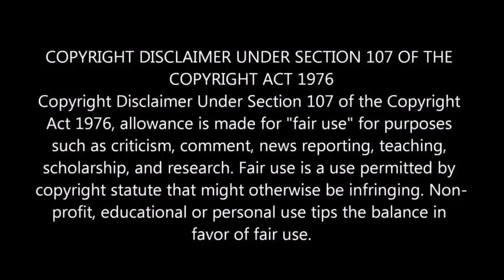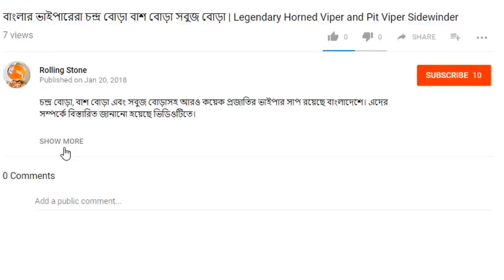পৃথিবীর সসবথেকে সুন্দর এবং আকর্ষণীয় ঘুঘু | রাজ ঘুঘু | World's Most Beautiful Pigeon Emerald Dove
রাজ ঘুঘু, সবুজ ঘুঘু বা বাঁশঘুঘু (ইংরেজি: Common Emerald Dove, Green Dove, Green-winged pigeon; বৈজ্ঞানিক নাম: Chalcophaps indica) কলাম্বিডি গোত্রের অন্তর্গত অত্যন্ত সুন্দর ঘুঘু পাখিবিশেষ। কোথাও কোথাও এরা পাতি শ্যামাঘুঘু নামেও পরিচিত।

Beautiful pigeons 10 Most Beautiful Pigeons In The World Pigeon Releasing | Very Beautiful Loft | Pigeon Breeding In Roof Try To Catch New High Flying Pigeon On Our Loft - in Urdu Hindi How to put a drinking water for high flying pigeons Afghan Sherazi Pigeon Aur Lal Onabi Kabootar Khol Diye Humne Catching Wild Pigeon Baby - Video in Urdu Hindi Biggest Pigeon Market In Bangladesh | Travel Bangla 24 | kabootar Price Top 10 Most Stunningly Beautiful Birds in the World, most beautiful birds in the world, TOP 10 BEAUTIFUL BIRDS, TOP 10 LARGEST LIVING BIRDS IN THE WORLD, Top 10 Most Beautiful Birds In The World, 10 Unique Animals You Won’t Believe Exist, Try Not To Laugh Challenge - Funny bird videos awesome compilation 2017, Beautiful Exotic Birds with Relaxing Music and Bird Sounds, 5 Most Unique Exotic Birds In The World!, TOP 10 DANGEROUS BIRDS, World Most Beautiful 45 Pigeons and doves Birds In The World Videos & Pictures On The Internet Ever., Top 10 Most Intelligent Animals, 10 Amazing Animals You Would Like To Have, Catching Wild Pigeon Baby - Video in Urdu Hindi  Colorful Macaw Parrots - Stunning Birds ??Sleep Relax Forest Ambient Sounds 4K UHD TV Screensaver COW MANDI SOHRAB GOTH | Best Video | Maweshi Mandi Pakistan Sohrab Goth Cow Mandi - Humne Cow Le Li Phir Dakhein Kiya Hova - Video 2 Pati Waley Kabootar And high Flyer Pigeons Sale Lalukhet Birds Market Karachi LalBand Jangla kabootar Utra dakhein hath aya ya nahi - in Urdu Hindi Ramzan Men 2 Kabootar Utrey They Chaht Par - Video Ab Lagii Hai animal, birds, beautiful birds, birds image, birds name, hyacinth macaw, wood duck, blee jay, peafowl beautiful birds, atlantic puffin, keel-billed toucan, peacock, indian peacock, flamingo, scarlet macaw, golden pheasant, smartest birds, most beautiful birds, most dangerous birds, amazing birds, most beautiful crests, amazing arctic birds, exotic birds, colorful birds, nature, wild life, beautiful animals, jungles, birds chirping, 10. Gouldian Finch, Australian King Parrot, Crimson Rosella, Scarlet Macaw, Nicobar Pigeon, Blue Crowned Pigeon, Roseate Spoonbill, Rainbow Lorikeet, Turako